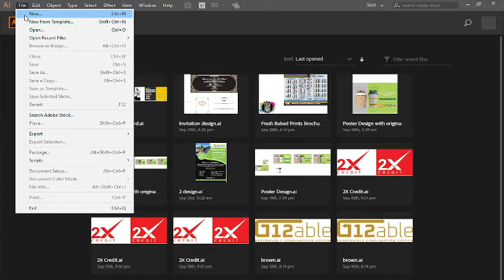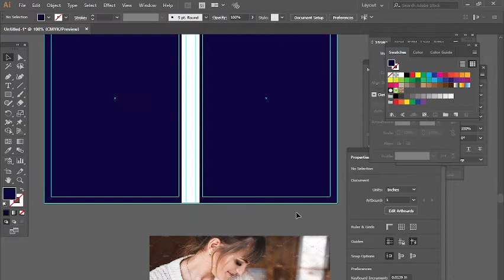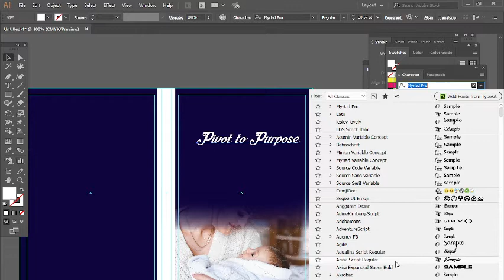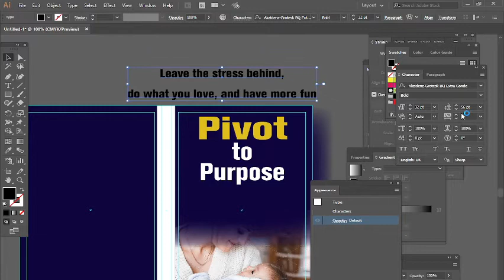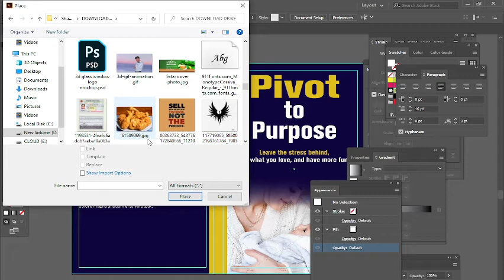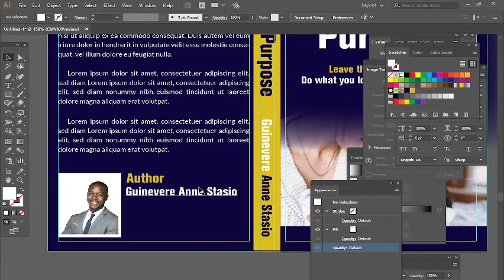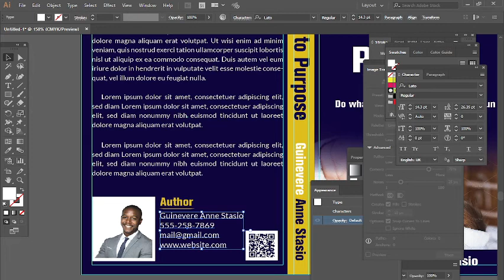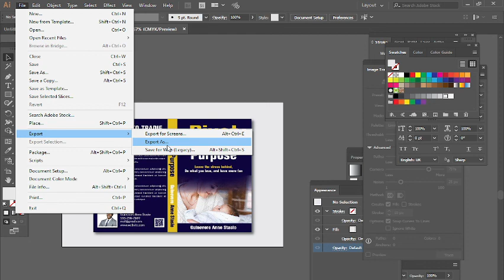Book cover design for freelancing contest | Adobe illustrator 2021 | Graphics design